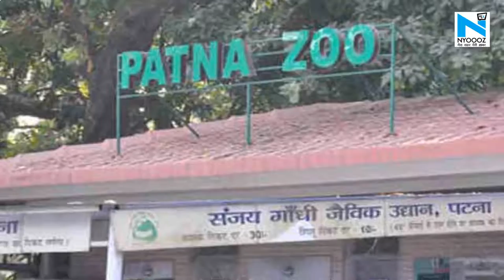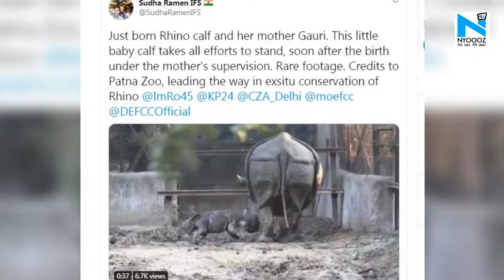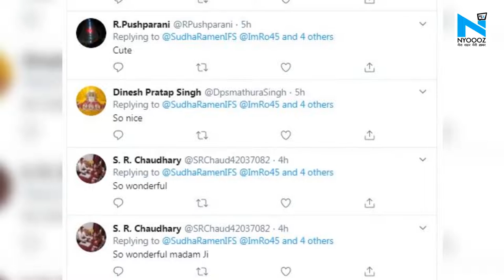Watch: Adorable video of a new child rhinoceros viral from Patna Zoo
Amid the lockdown in the country against Coronavirus Pandemic, many cute videos of wild animals are going viral, which are also very much liked by the users.  Now, a video of a newborn rhinoceros is going viral on Twitter and it is the sweetest thing you will see today.